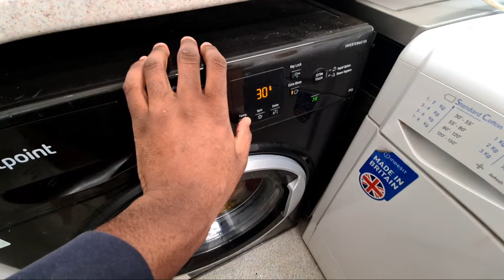Highlight 0:00 – 4:14 from Hotpoint NSWR843C Vs Indesit IDC8T3 Mixed 40c Extra Rinse